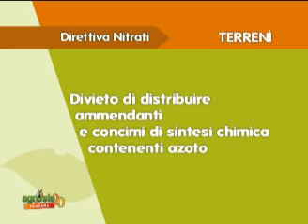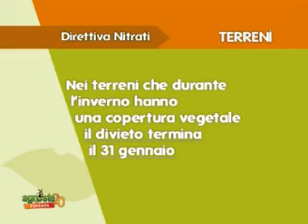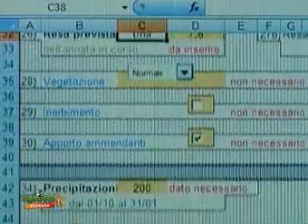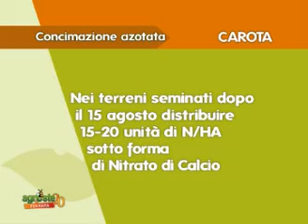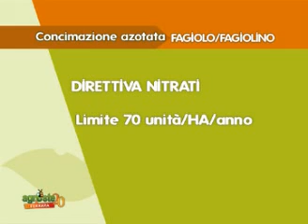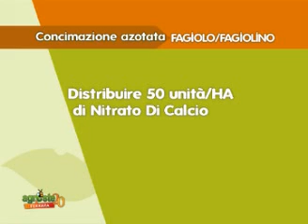Intervento Sandro Bolognesi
AGRESTE - PUNTATA 25 DEL 12/09/2012: Sandro Bolognesi parla della concimazione autunnale di frutticole ed orticole